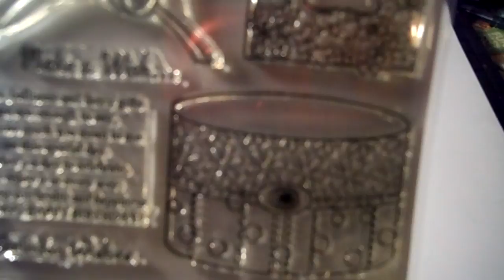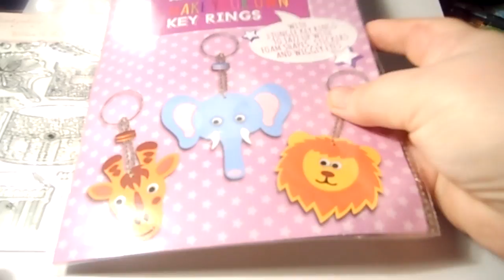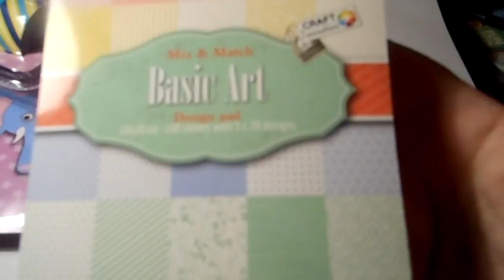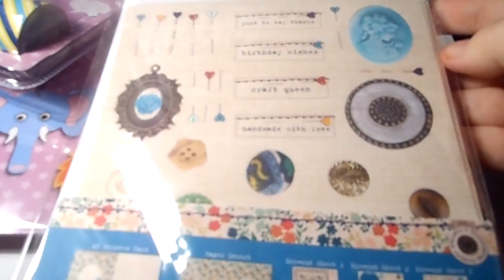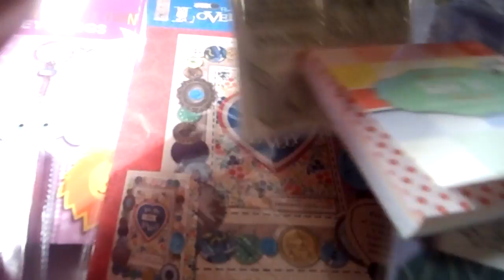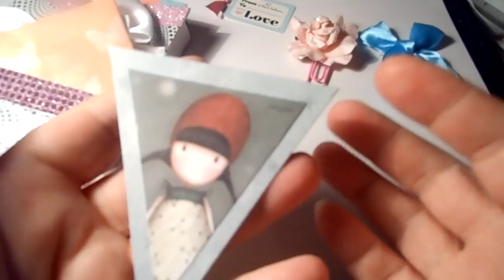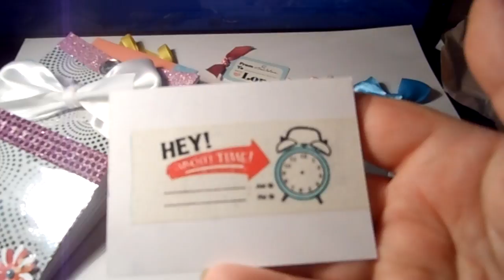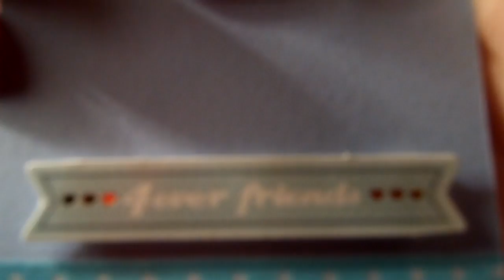Craft Swap = Stuffed envie & Loaded envie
March & April Craft Swap = A Stuffed Envie  & A Loaded Envie.
Examples of making up and contents of both Envies.
If you are a member of Su's Craft Club see the craft page for full details.
If you wish to know more about Su's Craft Club, then Ask me!
(To reach your craft partner by 30th April.)